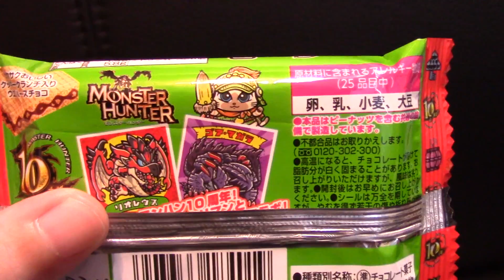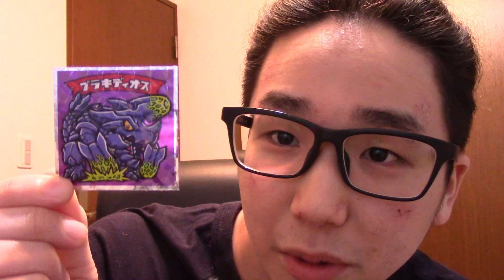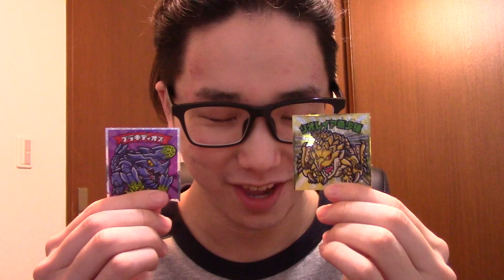MASADAIxビッ狩りマンチョコ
自称伝説再び！！